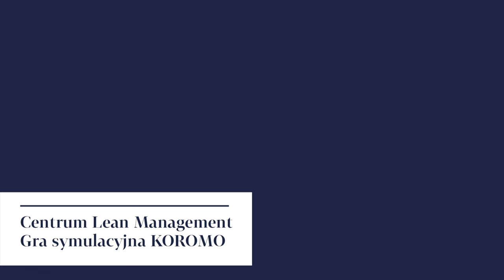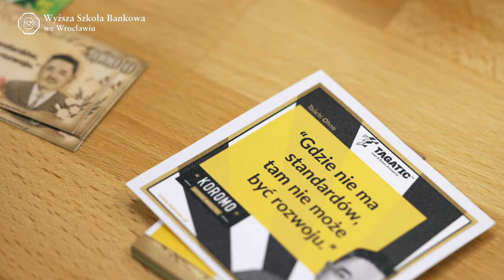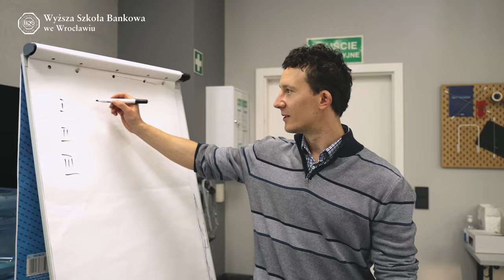Centrum Lean Management | Gra KOROMO | Wyższa Szkoła Bankowa we Wrocławiu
Gra planszowa Koromo, którą wykorzystujemy na zajęciach w Centrum Lean Management, pozwala studentom poznać genezę powstania oraz zrozumieć podstawowe założenia koncepcji Lean Management. W jej trakcie gracze wykorzystują najważniejsze narzędzia ciągłego doskonalenia, takie jak 5S, zarządzanie wizualne, TPM oraz standaryzacja pracy do poprawy efektywności prowadzonego przez nich warsztatu samochodowego. Gra umożliwia również poznanie zasad kultury ciągłego doskonalenia, którymi kierowali się tacy pionierzy Lean Management jak Taiichi Ohno i Kiichiro Toyoda. Dodatkowo gracze rozwijają umiejętności współpracy i komunikacji wewnątrz zespołu, które są niezbędne do zwycięstwa w grze.